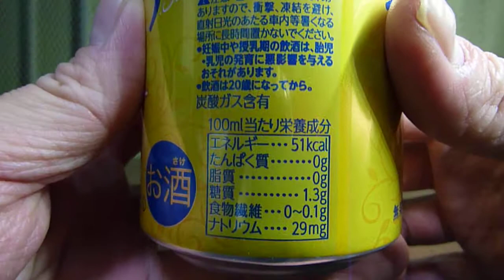【お酒】サッポロビールから4月3日新発売！フルーツビネガー効果で飲みやすい味わいのストロング系チューハイを飲んでみた！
サッポロビールから4月3日新発売！「サッポロ　りらくす ‹すっきりレモンビネガー›」を紹介します。
・発売地域　全国
・内容量　350ml
・カロリー　51cal(100mlあたり)
・やわらかな酸味のフルーツビネガーを使用。サッポロ独自のサッポロりらくす製法により、アルコール臭を抑え、果実感を強めることでアルコール8％のストロング系RTDの飲みごたえがありながらも、やさしくて飲みやすい味わいを実現しました。
・アルコール臭を抑えた飲みやすさと、手に取りやすいパッケージデザインにこだわった商品を開発。
・ターゲット　女性のストロング系ユーザー。
＊妊娠中の飲酒は、胎児・乳児の発育に悪影響を与えるおそれがあります。飲酒は20歳を過ぎてからです！